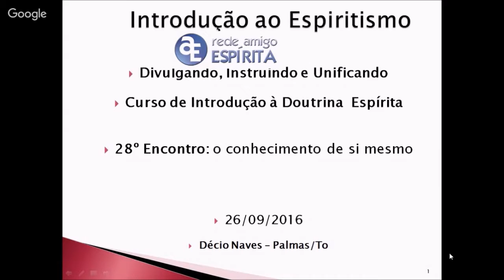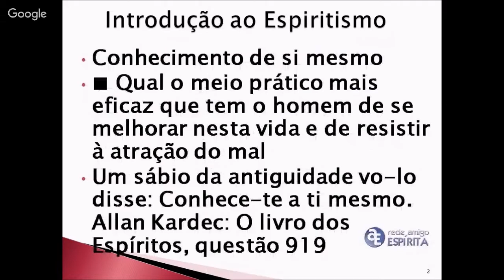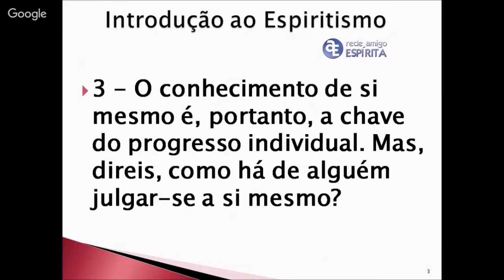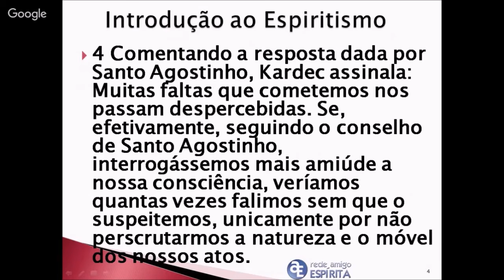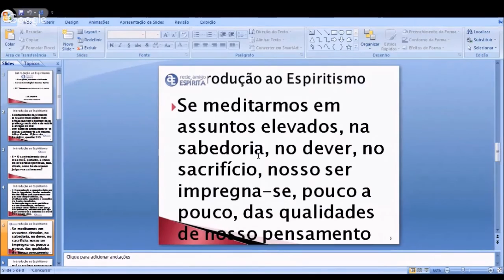Conheça-te a ti mesmo (Reforma Íntima)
Resumo dos estudos realizados na Rede Amigo Espírita dia 26/09/2016, segunda feira as 19 horas. Para vê-los em sua completude acessar